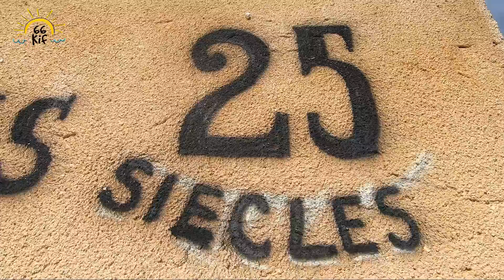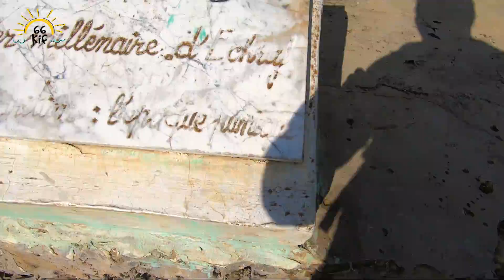On a visité le trésor oublié de Haouaria! كنز مخفي في الهوارية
Tu as déjà vu cet olivier légendaire à Haouaria? 😍

Du haut de ses branches, 2500 ans d'histoire nous contemplent 🌿 On dit qu'il a été planté durant la période punique, et qu'Hannibal aurait peut-être fait une sieste sous son ombre 😂

Dans ce nouvel épisode de 66KIF, on a rendu visite à ce petit trésor qui manque malheureusement d'entretien et de visibilité, alors qu'il pourrait ramener des milliers de visiteurs à la région 🙏